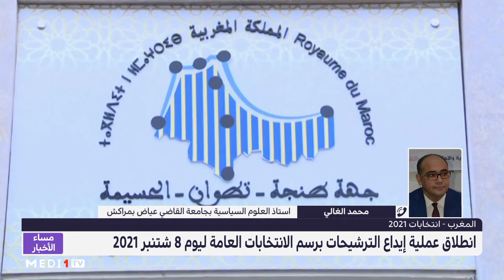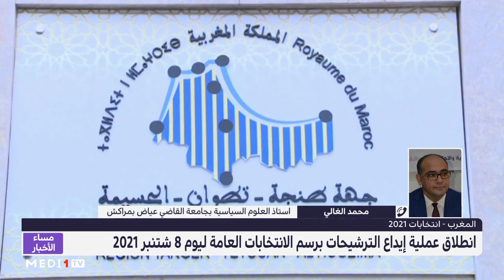محمد الغالي يناقش المدة الزمنية لوضع الترشيحات وانعكاساتها المحتملة على الناخبين